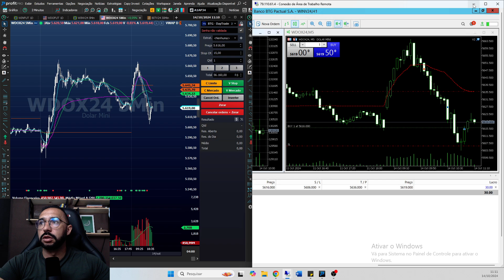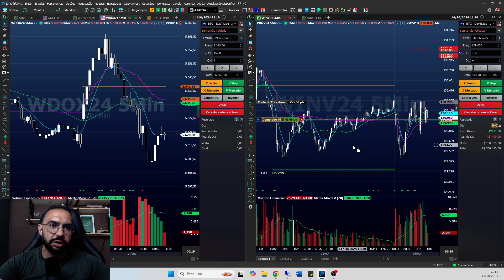Automação - Robôs para daytrade - Sua melhor opção para ser lucrativo.